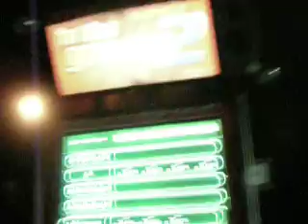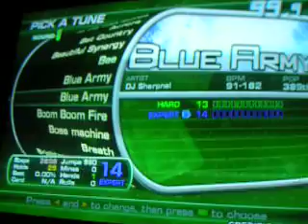j444mes ITG2 Hax Showcase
This is the Machine at HGS where it has a fun new theme with lots of crazy extras.  Lots.